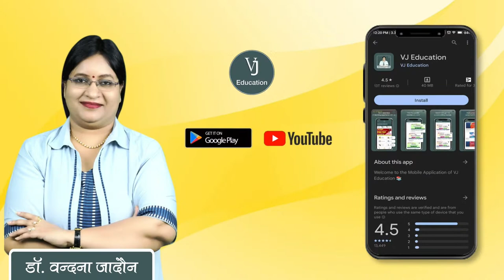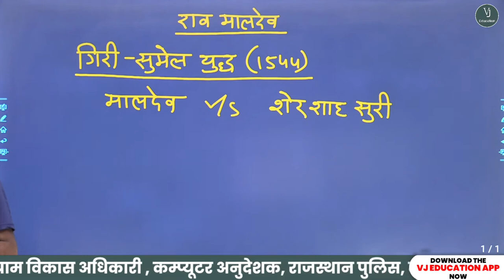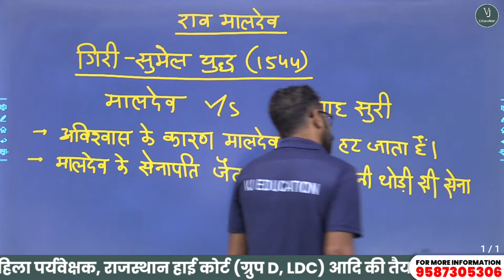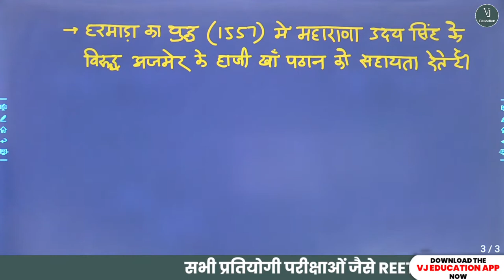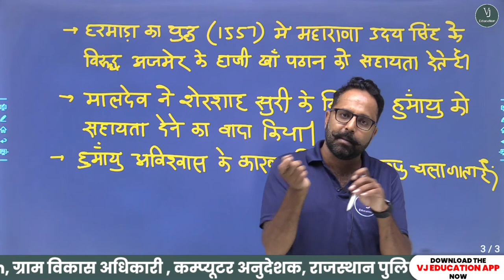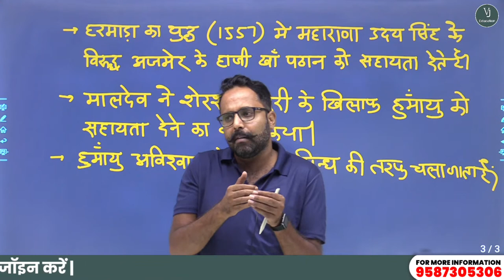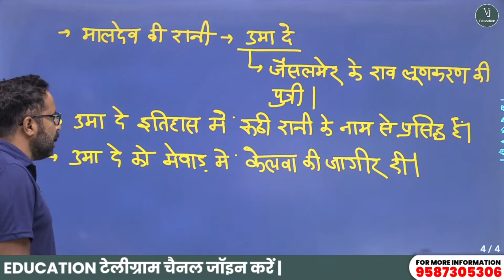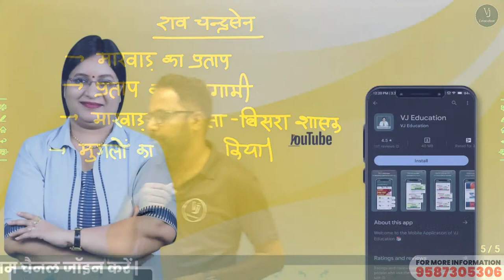10) BSTC Online Classes 2023 | Rajasthan History Classes 2023 | Rajasthan CET online classes 2023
BSTC Online Classes 2023 |  Rajasthan History 2023  |  Rajasthan CET online classes - 10 By: Anand Singh Shaktawat Sir
Dear students, In this video, I am conducting the Best  BSTC Online Classes 2023 - Rajasthan History 2023 class. If you're looking for a Rajasthan History 2023 class conducted by Anand Singh Shaktawat Sir, then this is the video for you!
This online class is a great way to learn about Rajasthan history and course is offered by the best BSTC online class in 2023 By taking this class, you'll be able to gain a better understanding of the region's history. And if you're ready to take your Rajasthan studies to the next level, then this is the class for you conducted by Anand Singh Shaktawat Sir is now available online. don't miss out on this opportunity to learn about Rajasthan History classes 2023 !

Thank you for choosing our channel as your go-to source for Rajsthan history . Together, let's explore the ever-changing world we live in and gain a deeper understanding of the issues that shape our lives.

✔ Interactive Live Classes
✔ Expert Faculty

Welcome M STUDY Rajasthan youtube Channel
“M STUDY” is an online education Channel. This is a Leading platform for competitors and Govt. job seekers. M STUDY is a completely online exam preparation ecosystem for all the competitive exams in India.

Along with the exam preparation, M STUDY is the best platform for online test series (OTS). The online test series for competitive exams by M STUDY is used by plenty of candidates. These test series are designed with accuracy so that the students may cover all the major topics and can understand the subject properly.

M STUDY assists aspirants for Central and State Level Exams, Teaching Exams, Railways, Civil Services, UPSC & SSC.

At M STUDY, Our mission is to impart education in "The Revolution of Digital Education"​ manner to the youngsters of the nation..